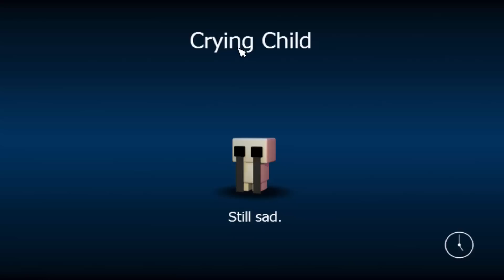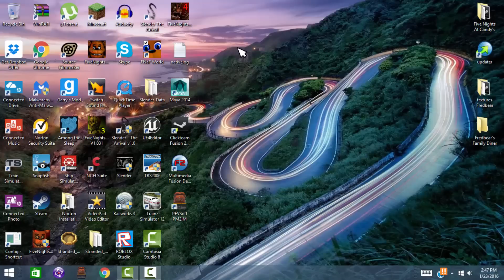FNAF World Gameplay Part 3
Sorry there was no webcam, I just wanted you guys to see the game better.